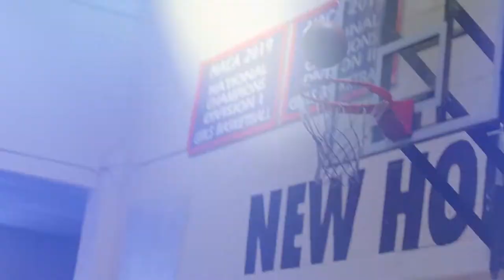NBA Coach Keith "Shotdoc" Veney Sr. Workout